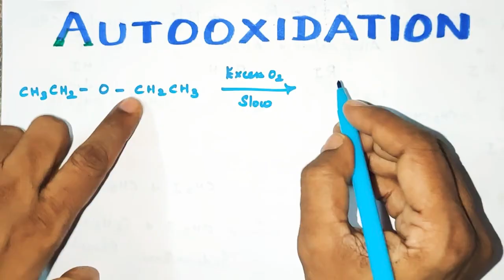ET-8/Auto oxidation of Ethers/ Ethers/TN 12 th STD/Explanation in TAMIL/ Vol 2/Unit 11